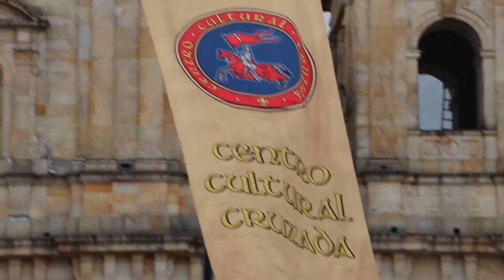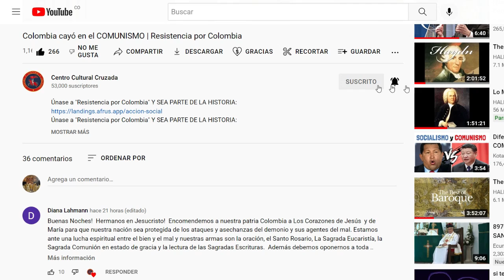"Estamos al borde de una guerra" Kissinger| 7 días en revista | 16/08/2022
Para Kissinger, el mundo está al borde de una terrible guerra y los Estados Unidos en medio de la tenaza Rusia con Ucrania y China con Taiwán.
El comunismo ateo persigue a la Iglesia en Nicaragua. En China. ¿Cuándo comenzarán en Colombia?
Y ya comienzan con su nueva religión: sacrificando humanos a la Pachamama en Bolivia.
Y en Colombia: cuatro valientes denuncias ante el Concejo de Estado, el fraude de las elecciones que le dieron la victoria a la izquierda…-.
Vea todo esto y más en esta emisión de “7 días en Revista”
Centro Cultural Cruzada, legítima representante de los ideales de Tradición, Familia y Propiedad.
Analicemos los sucesos de la semana a la luz del pensamiento católico.